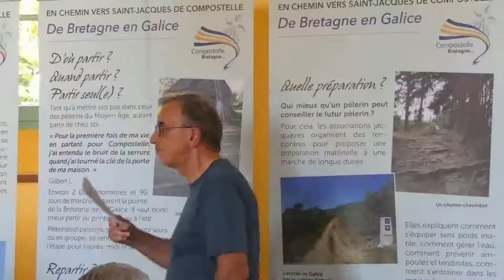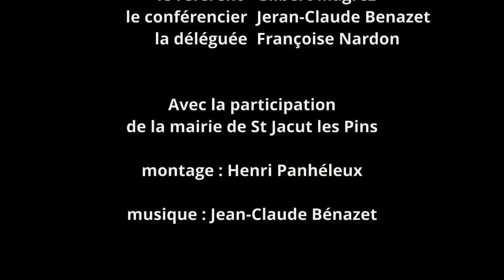Teaser conférence St Jacut les pins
A l'arrivée du bourdon à St Jacut les Pins, le 21 juillet, Xavier et Marie-Claire référent des étapes du jour ont transmis à Jean-Luc les bourdons témoins partis de :
- la pointe St Mathieu,
- Moguériec,
- Locquirec,
- Pont-Croix,
- Lorient,
- abbaye de Beauport

Ensuite Jean-Claude Benazet a expliqué la légende du pendu/dépendu en Europe.
Puis Jean-Claude auteur du chant des pèlerins Ultreïa a expliqué le contenu des différents couplets avant de la faire chanter  par le public